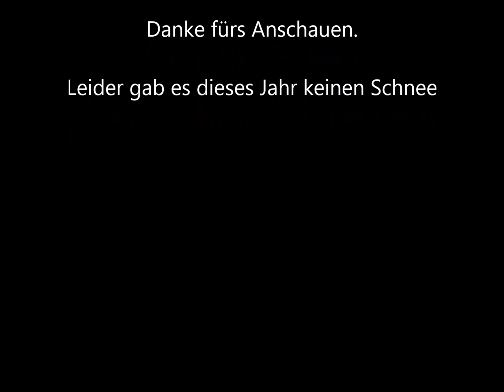2023 Weihnachts Bogenparcours...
...beim SV Eggenstein